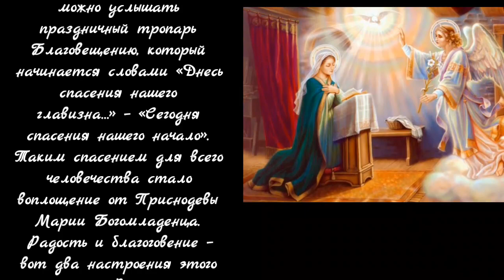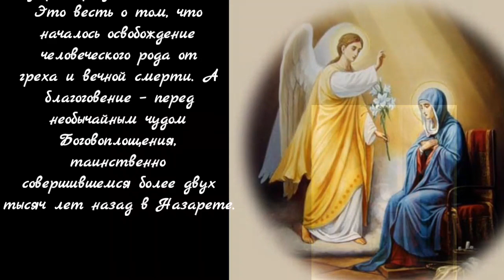Предпразднство Благовещения Пресвятой Богородицы - 6 апреля.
Чтобы подчеркнуть важность некоторых
праздников, Церковь отмечает накануне
Предпразднство. Оно может длится от одного до
пяти дней. В это время на богослужении начинают
употребляться молитвословия и песнопения,
посвященные данному празднику. Так сегодня в
храмах уже можно услышать праздничный тропарь
Благовещению, который начинается словами
«Днесь спасения нашего главизна…» – «Сегодня
спасения нашего начало». Таким спасением для
всего человечества стало воплощение от
Приснодевы Марии Богомладенца. Радость и
благоговение – вот два настроения этого
праздника. Радость – от грядущего смысла
торжества. Оно заключено в самом слове
«Благовещение», что значит добрая, радостная
весть. Это весть о том, что началось освобождение
человеческого рода от греха и вечной смерти. А
благоговение – перед необычайным чудом
Боговоплощения, таинственно совершившемся
более двух тысяч лет назад в Назарете.